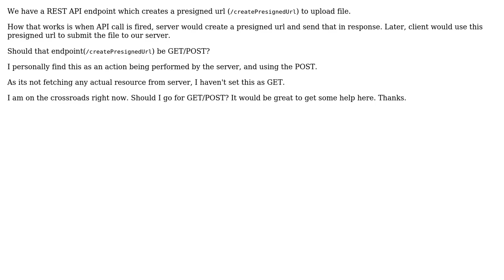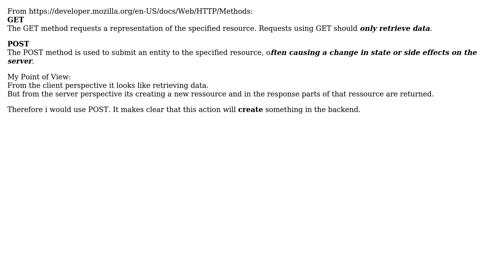Software Engineering: Use GET/POST to request a new URL to upload file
With thanks & praise to God, and with thanks to the many people who have made this project possible! You are responsible for your own actions.